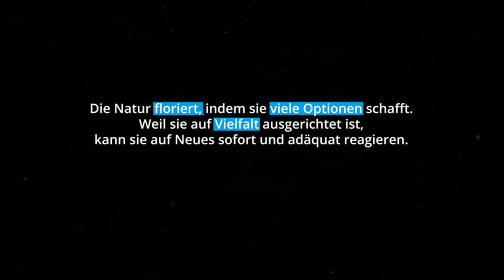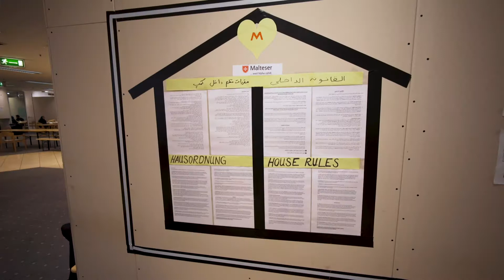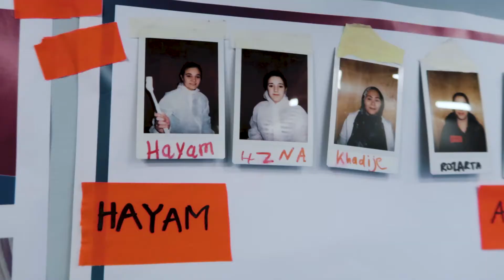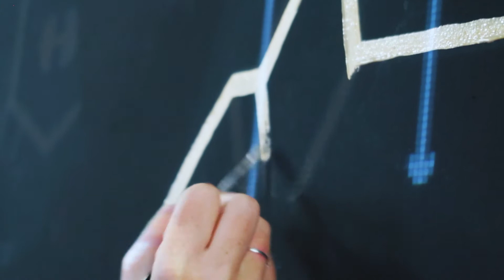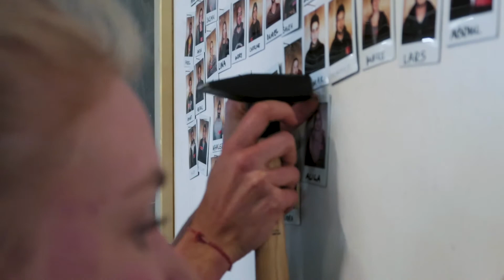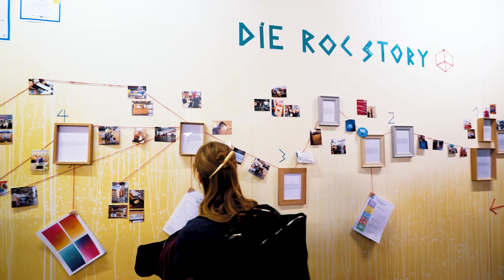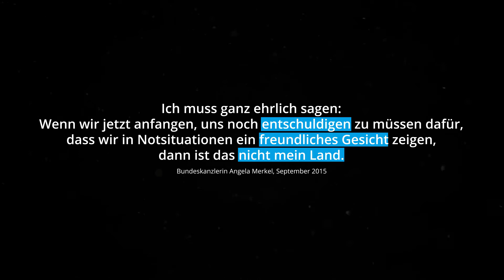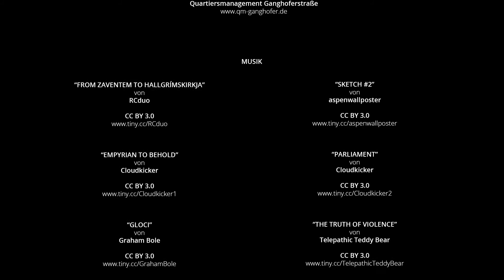Refugee Open Cities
We innovate inclusion, seeking the potential in every newcomer and building communities of action. In a world of constant change and crisis, we embrace complexity and design for systemic transition.